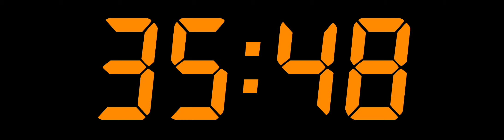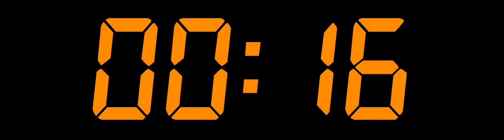82 MINUTE and 30 SECONDS TIMER-YouTube